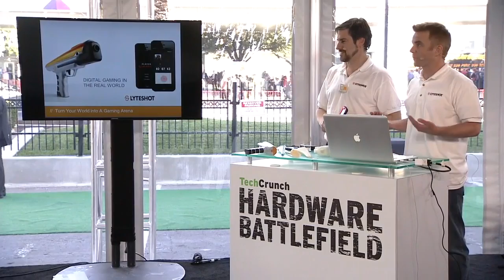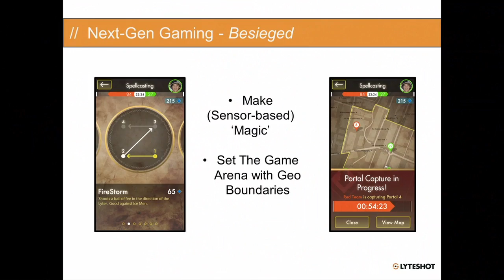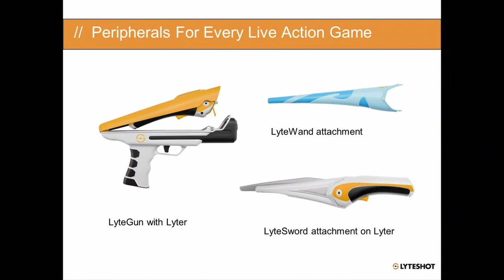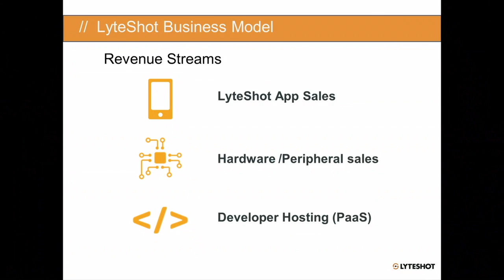Lyteshot Creates Next-Level Augmented Reality Gaming | Hardware Battlefield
Lyteshot and its peripherals connect to your phone to create unique gaming experiences that blend the physical and the digital to a degree not yet seen before.

TechCrunch TV is streaming live from the CES show floor all week, covering 'must see' gadgets and hardware news. This year we're hosting our second annual Hardware Battlefield competition. Watch as fifteen stealth startups launch their companies onstage in front of our panel of celebrity judges.